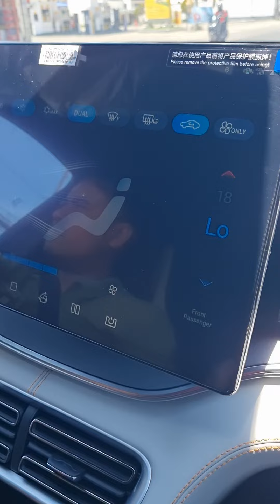Breaking!Dry Run.9224c.Davao City.Purchasing PLUG - IN HYBRID ELECTRIC VEHICLE - BYD SEALION 6 DM-I